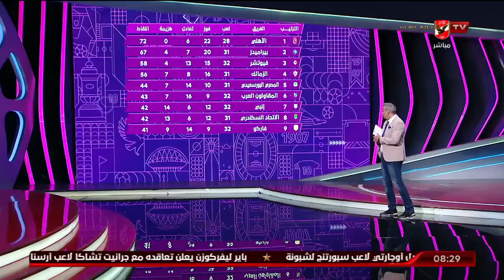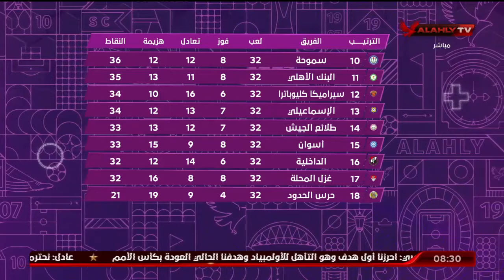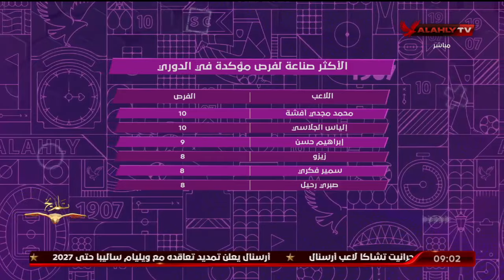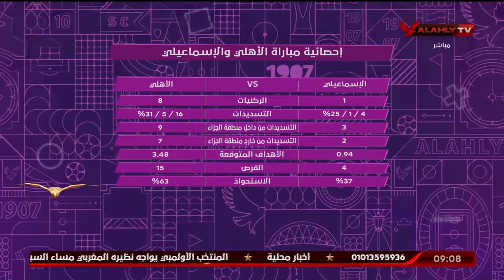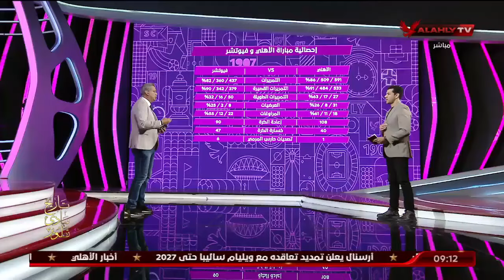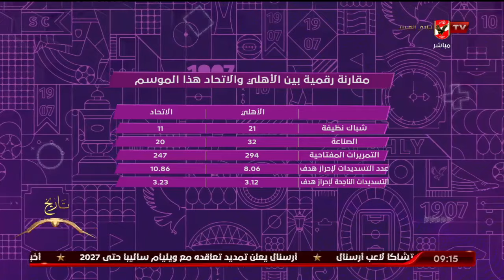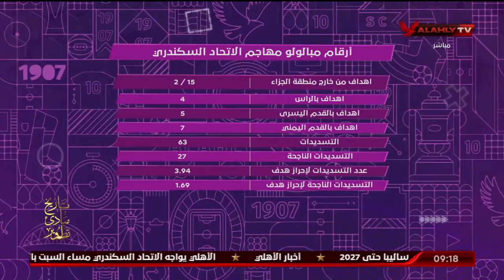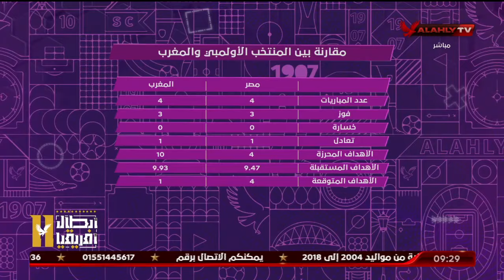حلقة المحترف بالدورى المصرى كاملة | 7-7-2023